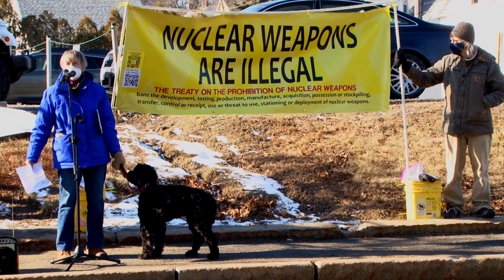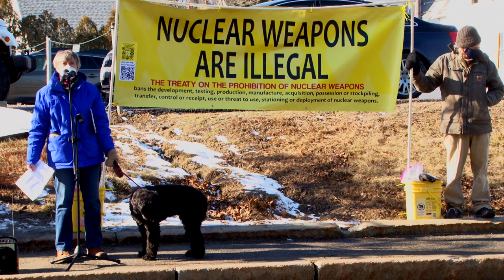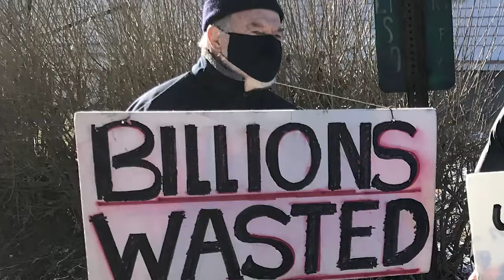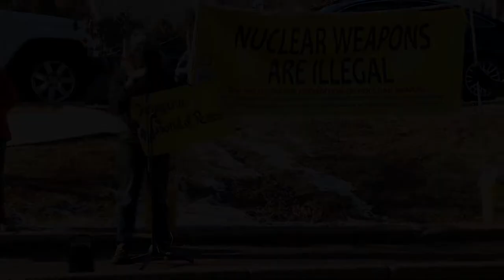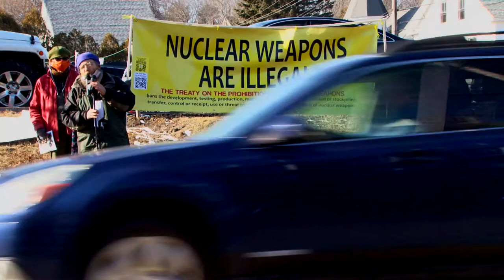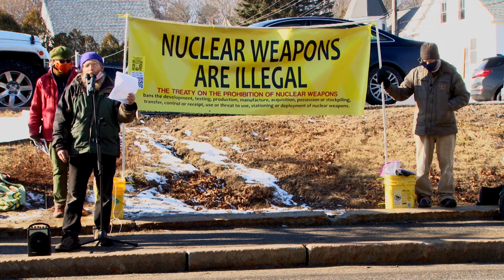Maine Rings in the NuclearBan Jan. 22, 2021. Treaty on the Prohibition of Nuclear Weapons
In front of Bath Iron Works/General Dynamics, Mainers rang in the entry-into-force of the Treaty on the Prohibition of Nuclear Weapons, called to celebrate by Smilin' Trees Disarmament Farm. It was a joyful occasion and tributes were paid to Sally Breen and to Sister Ardeth Platte, godmother to one of the speakers.
Photo credits to Keith. And Peter Woodruff. #932